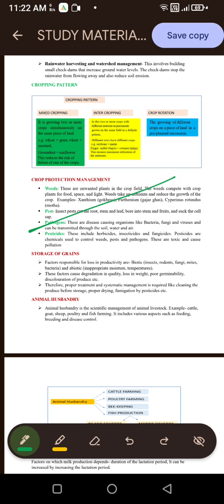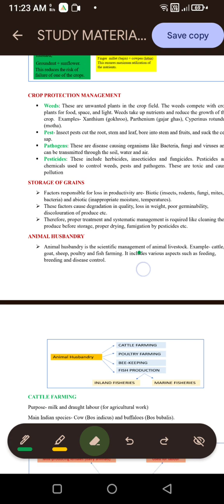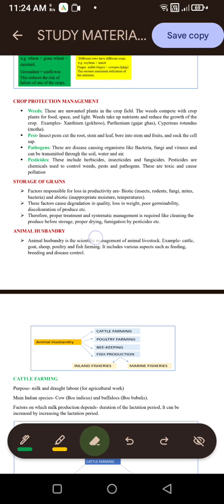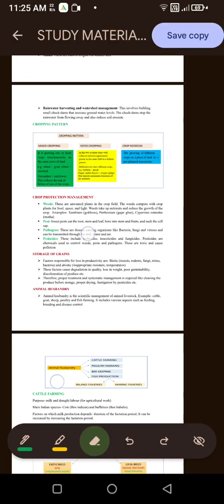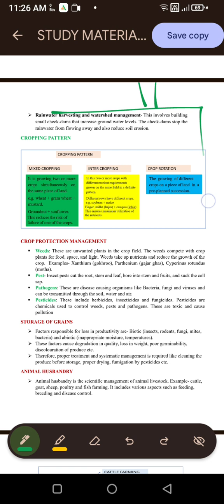IMPROVEMENT IN FOOD RESOURCES EXPLAINATION, WITH EXTRA QUESTIONS THAT WILL COME IN PT -3 EXAM.(2)